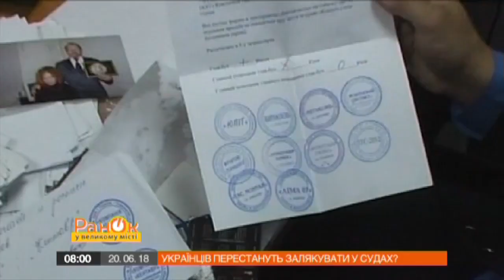В Украине заработает эффективная система защиты свидетелей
Формирование системы защиты свидетелей предусматривает и создание нового центрального органа - Национальной службы защиты.